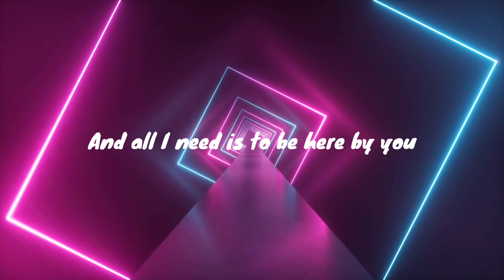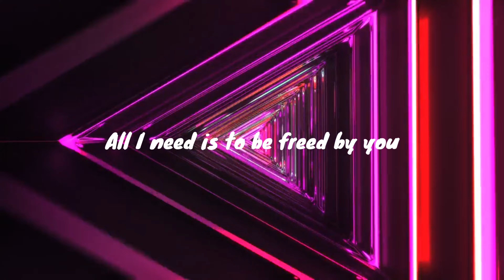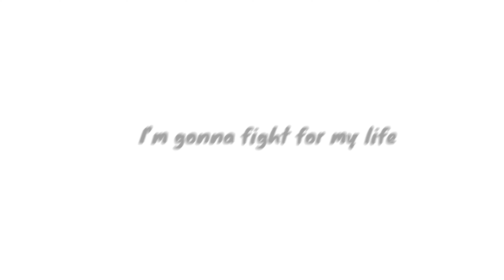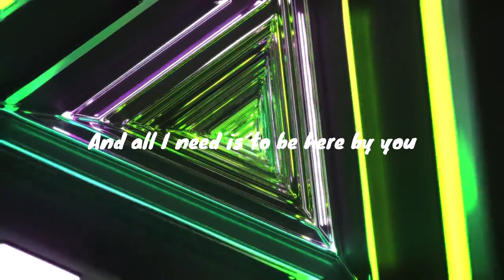Zeds Dead - Alive ft. MKLA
🎵 Genre: Electronic Dance Music
💽 Title: Alive

🎵 Lyrics:

There is a break in the light
There is a place I can hide
Where all the colors collide
And your flame, it keeps me alive

Might lose a part of my mind
Searching for what I can't find
Held by the dark of the night

And all I need is to be here by you
All I need is to be freed by you
Be free by you
And your flame that keeps me alive

Alive, alive
Alive

I'm gonna fight for my life (for my life)
Fighting the fight for what's right (for what's right)
Held by the dark of the night (the night, the night)
But your flame, it keeps me alive (alive, alive, alive)